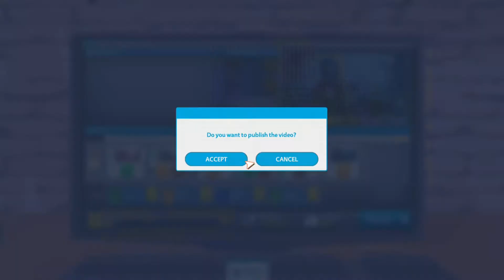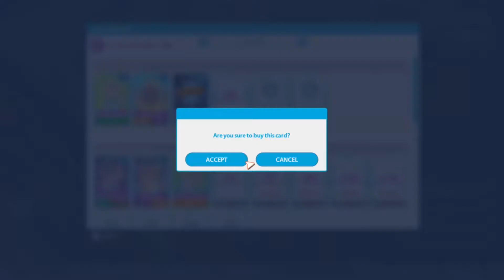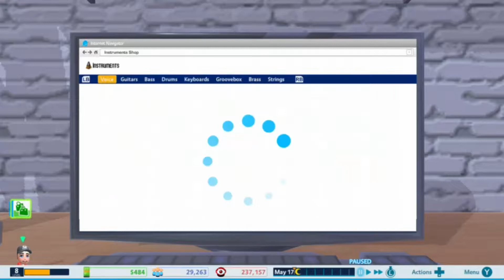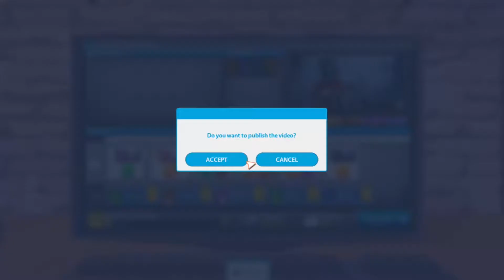Youtuber's Life Music # Eps 5 ~ 30K SUBSCRIBERS!